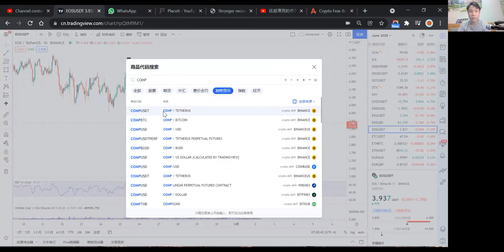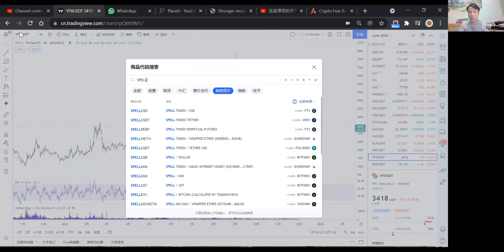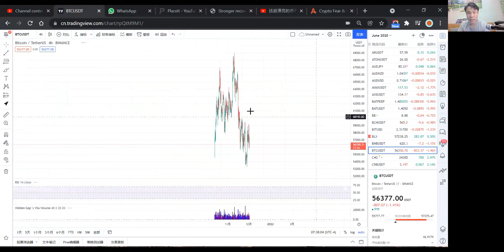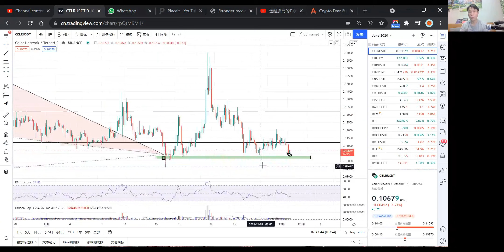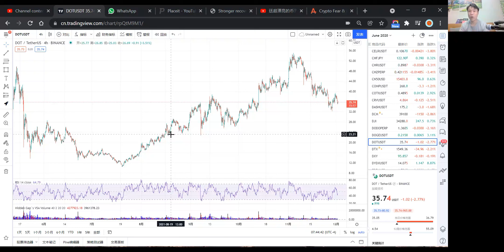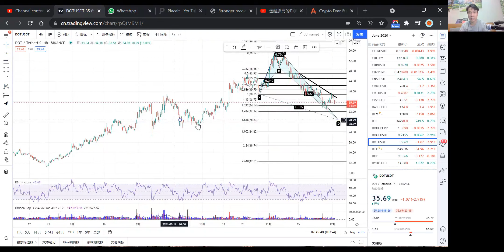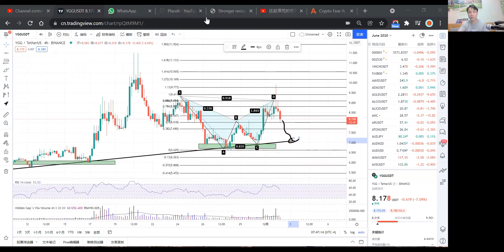2021年12月02日老铁直播（加密货币篇）（２of4）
1.SAND
2.MANA
3.GALA
4.DYDX
5.MINA
6.UNI
7.FTM
8.LTC
9.EOS
10.COMP
11.SPELL
12.YFII
13.XRP
14.BTC
15.ETH
16.FIL
17.CELR
18.DOT
19.YGG